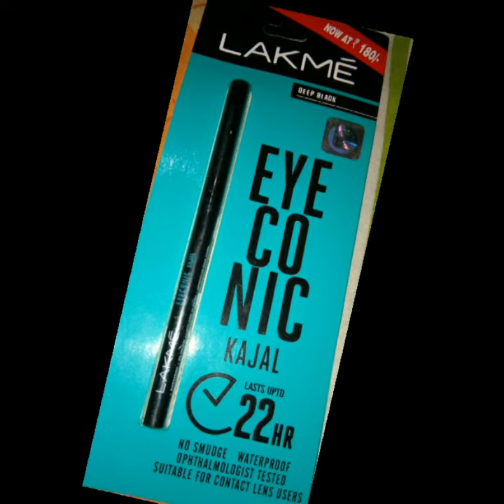आँखो के काजल को फैलने से कैसे रोके। काजल ज्यादा देर तक टिकाए रखने के Tips/Tips for longlasting kajal